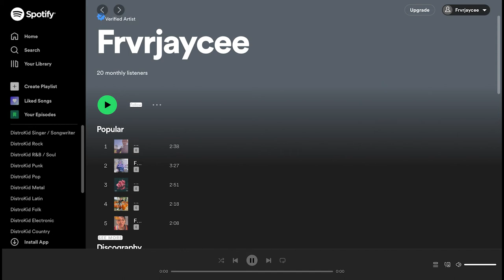(FREE) "Come Back" Juice Wrld Type Beat 2022